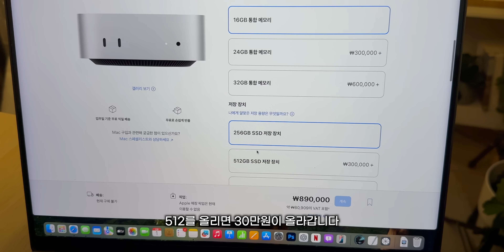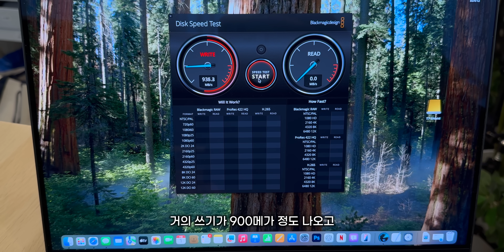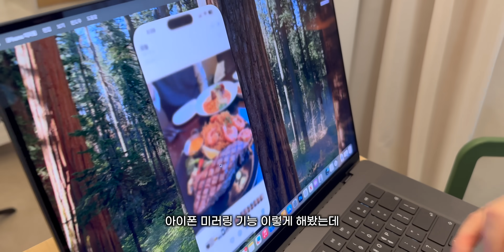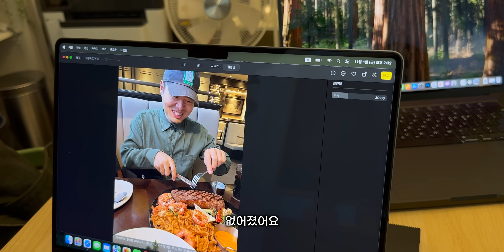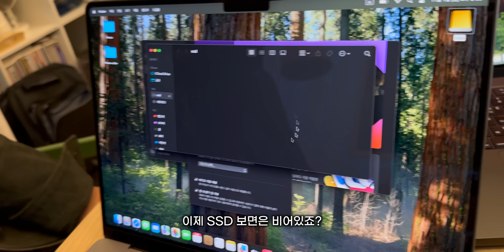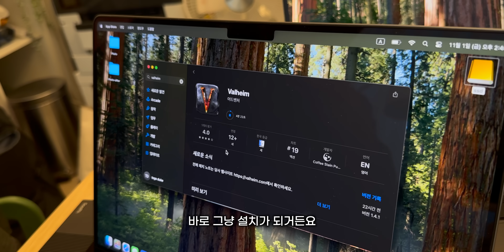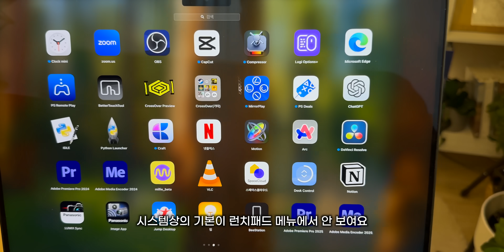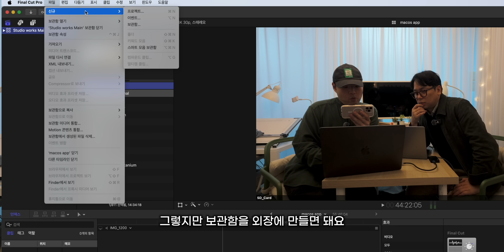마침내 풀렸다! 애플 사용자 꼭 알아두세요! 이제 외장 드라이브에 앱스토어 앱 설치하고 활용하세요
애플 사용자들이 항상 신제품을 살 때 고민하는 부분! 바로 용량 확장에 대한 가격 차이 일것입니다. 특히 새로운 Mac 을 구입할때 옵션에 따라 가격이 달라서 부담이 크죠.

올해 신제품들은 이제 16기가 램을 기본으로 탑재하게 되면서 M4 아이맥이나 M4 맥미니, 맥북 프로 등도 램 고민은 약간 줄었으나 용량은 여전히 고민이 되실겁니다.

macOS Sequoia 15.1 업데이트로 매우 반가운 변화가 찾아왔습니다. 이제 공식적으로
앱스토어 앱들을 외장 드라이브에 설치할 수 있습니다. 대용량 게임들이나 작업용 대용량 앱들을 전보다 손쉽게 관리하실 수 있습니다.

macOS Sequoia 15.1의 아이폰 미러링 드래그앤드롭, 클린업으로 ai 사진 수정, 외장 SSD를 활용해서 앱스토어 앱들을 외장드라이브에 설치하는 내용을 알려드리고
실제로 써먹는 방법을 정리해보았습니다

유용하게 활용하시길 바랍니다!!

*내용 인덱스
00:00 하이라이트 미리보기 및 오프닝
00:57 새로운 M4 맥 소식 및 용량 관련
02:05 사용중인 외장 SSD 소개와 외장 앱 실행 모습
04:32 macOS Sequoia 15.1 주요 신기능
06:06 외장 드라이브 앱스토어 앱 설치 방법
09:32 지원되지 않는 부분과 알아둬야할 점
11:27 그외 전문앱들 외장 활용 꿀팁